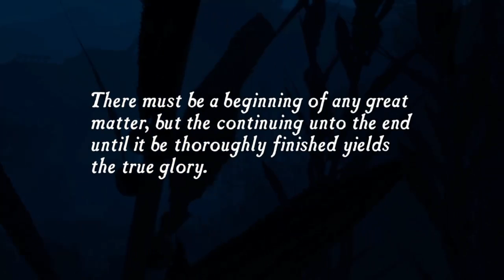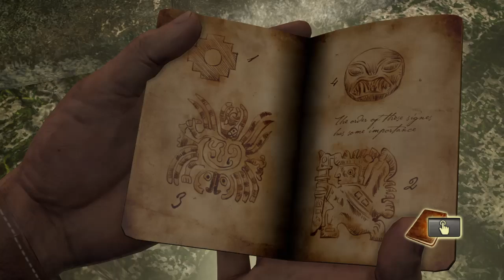Let's Stream-Uncharted Nathan Drake Collection PT1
Gonna stream the full collection, hope ya enjoy